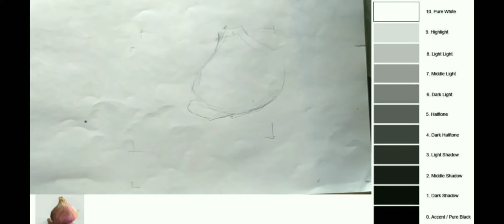How to draw Onion step by step pencil shading. Made by Tushar Pote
This Demo will helps all the art lovers and elementary/Intermediate  students.
ICSE BOARD GRADE 9 & 10th STUDENTS.